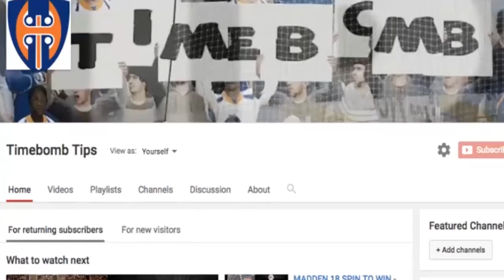MADDEN 18 3 SIMPLE WAYS TO WIN - BE SMART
I give 3 simple ways to improve your game and to help you win.